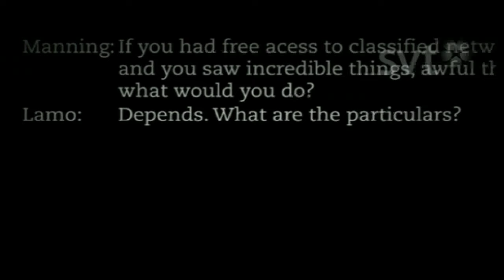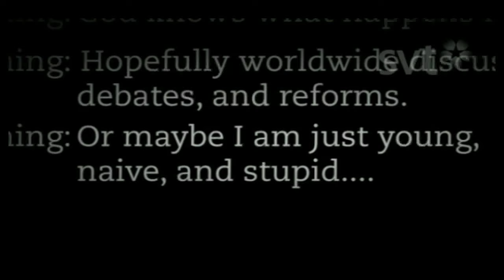WikiRebels: The Documentary on Wikileaks (Part 3 of 6) HD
WikiRebels: The Documentary on Wikileaks, OpenLeaks and Julian Assange. The documentary follows Julian Assange, editor in chief of Wikileaks, a whistle-blowing website, Kristinn Hrafnsson, new spokesperson of Wikileaks, Daniel Domscheit-Berg, ex-Wikileaks member who is now starting his own website Openleaks, as well as other members of Wikileaks. Reporters Jesper Huor and Bosse Lindquist traveled many key countries where Wikileaks has been operating throughout most of 2010, interviewing and following these key members. Video by STV.